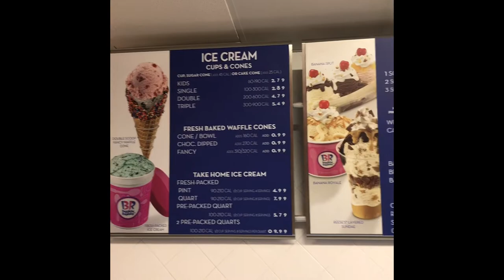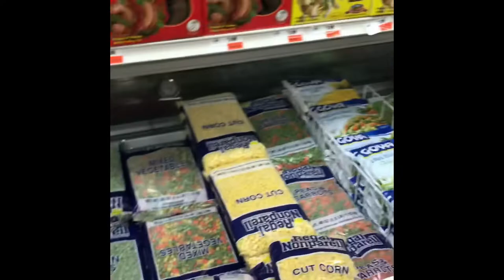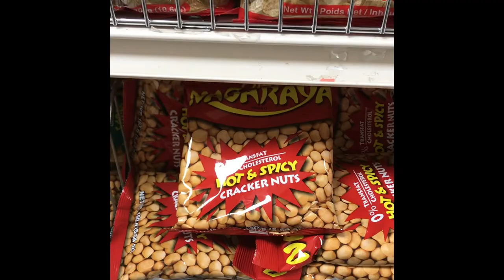GROCERY SHOPPING in QUEENS NY! Vlog #01